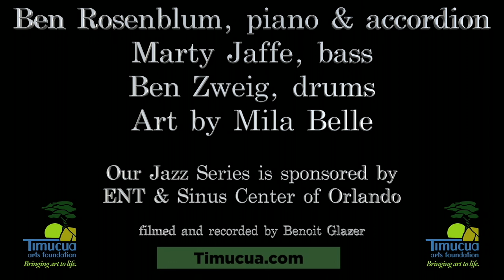Ben Rosenblum Trio at Timucua, The Scorpion and the Frog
Ben Rosenblum, Marty Jaffe and Ben Zweig came back to Timucua last night to play for the lucky Orlando audience.
This is one piece from that show.
Art by Mila Belle
Thanks Dr. Boger!